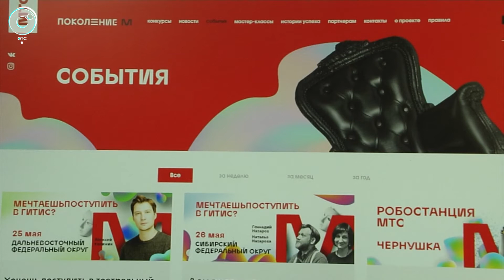В рамках проекта МТС "Поколение М" пройдёт онлайн-прослушивание старшеклассников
Новосибирские выпускники и будущие абитуриенты, мечтающие поступить в ГИТИС, смогут продемонстрировать своё актёрское мастерство, не выходя из дома.